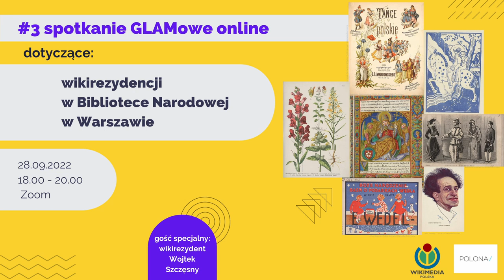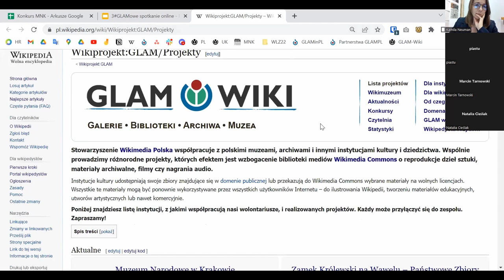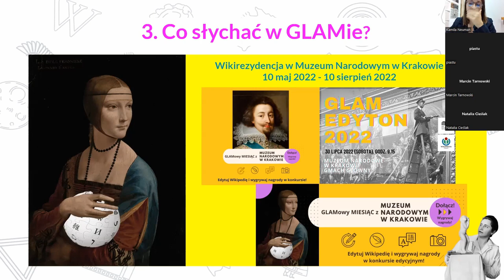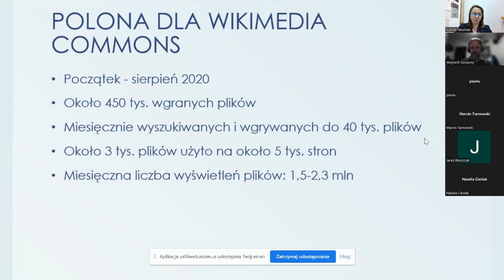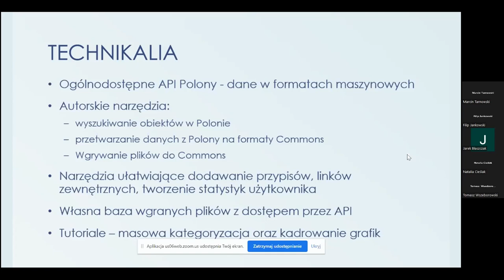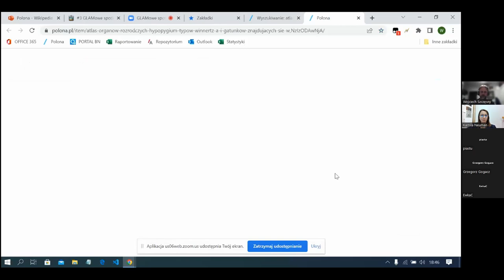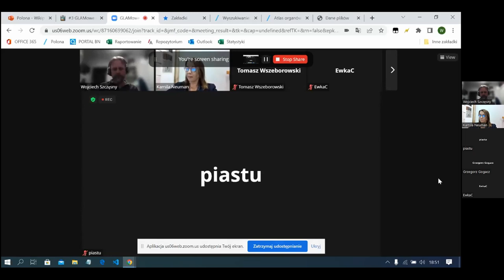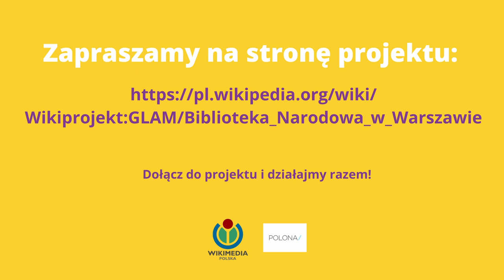Trzecie GLAMowe spotkanie online dotyczące partnerstwa GLAM-Wiki z Biblioteką Narodową w Warszawie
Trzecie w ramach cyklu GLAMowe spotkanie online dotyczące partnerstwa GLAM-Wiki z Biblioteką Narodową w Warszawie, które odbyło się 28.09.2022.
W pierwszej części spotkania specjalistka ds. otwartej kultury w Wikimedia Polska - Kamila Neuman mówi o ostatnich działaniach w obszarze otwartej kultury.
W drugiej jego części wikirezydent - Wojciech Szczęsny opowiada o swoich działaniach na rzecz Polony w projektach Wikimedia.
Celem comiesięcznych GLAMowych spotkań online jest przybliżanie społeczności Wikimedian oraz instytucjom kultury działań realizowanych w ramach współprac GLAM-Wiki oraz zachęcanie do aktywnego zaangażowania w projekty GLAM. Spotkania mają luźny i otwarty charakter. Każde spotkanie zawiera część prezentującą określony temat czy współpracę, oraz część edycyjną, gdzie wspólnie działamy na określonych zasobach w projektach Wikimedia. Spotkania mają służyć wymianie wiedzy i doświadczeń oraz budować dobre relacje wśród społeczności, szczególnie tej jej części, która ma słabość do kultury i sztuki.

Rozpiska czasowa:
00:00 Wstęp
00:53 Cele i plan spotkania
05:38 Gdzie znaleźć informacje o spotkaniach GLAM
11:00 Co słychać w GLAMie?
15:35 Prezentacja wikirezydenta Wojciecha Szczęsnego o Polonie:
17:42 Wkład Polony w Wikimedia
23:27 Kwestie Techniczne
25:20 Korzyści jakie odnosi Polona ze współpracy z Wikimedia
27:27 Wyzwania i potrzeby
31:46 Jak wygląda wyszukiwanie oraz wgrywanie plików
35:10 Pytania od uczestników spotkania